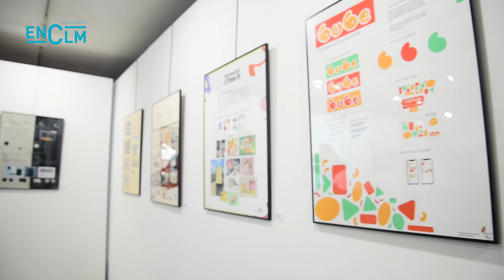Exposición "Proyectos finales" de la Escuela de Arte de Toledo